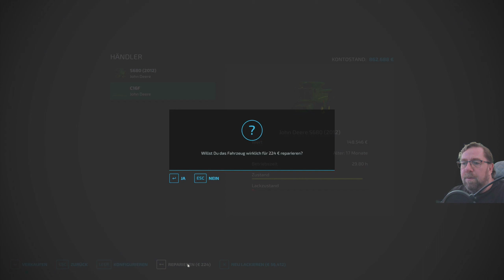LS 22 NF Marsch # 465 Mein Komposter bekommt Arbeit Mist wird geliefert.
• Weiterempfehlen! Danke link zur karte